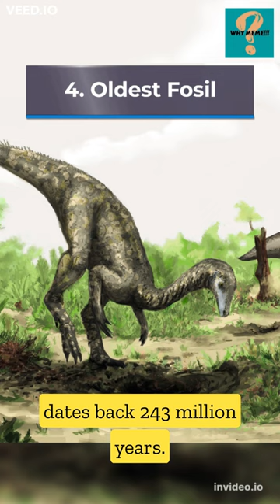Fascinating Facts About Dinosaurs